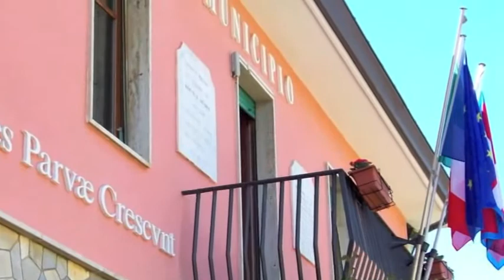ANGOLI FIORITI PRO LOCO (GRAGLIA E MUZZANO) 2011. Parte 1